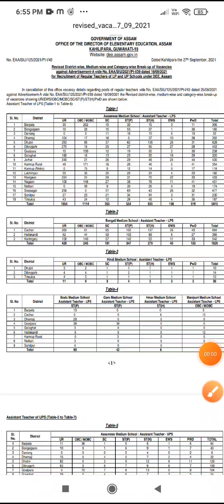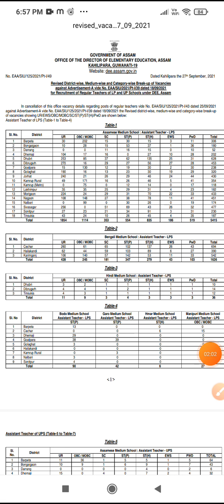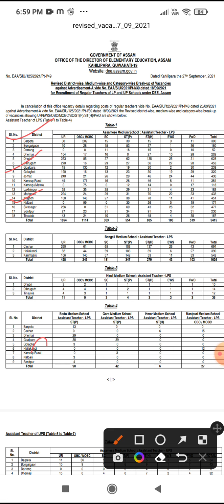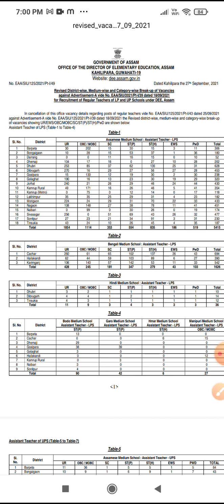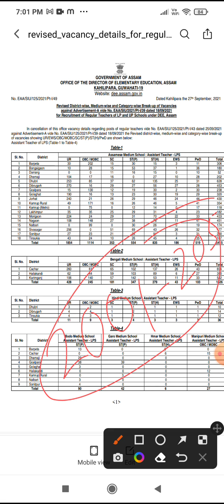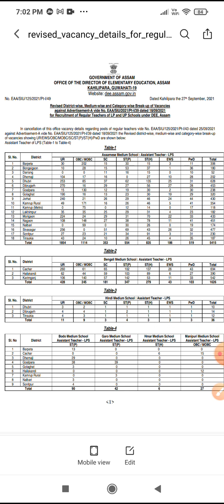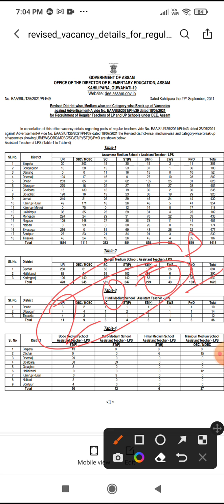LP CUT OFF MARKS|| DISTRICT WISE LP CUT OFF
LP CUT OFF MARKS|| DISTRICT WISE LP CUT OFF|| lp cut off 2021